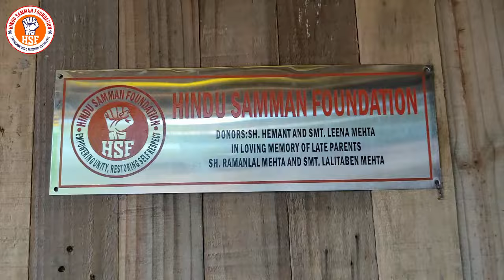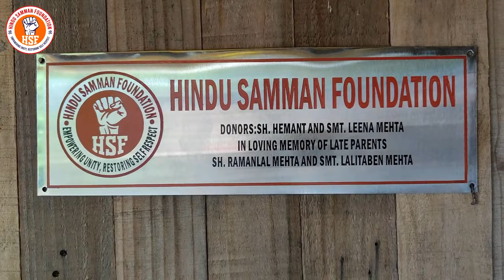Happiness of Sanatani Unity | अपने सपने पुरे होने पर अलग ही ख़ुशी होती है | HSF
Happiness of Sanatani unity is proven today as Sukhiram and Bhagbari receive their new home from the HSF, marking a proud moment for this people-driven organization. Since their arrival from Pakistan, they lived in a broken jhuggi, facing daily struggles. Their plea for help reached the HSF, which, with the generous support of society, made their dream of a new home a reality. This story is not just about a house but a symbol of unity, compassion, and the strength of community support. Witness the incredible journey of Sukhiram and Bhagbari as they transition from despair to joy, thanks to the collective efforts of HSF and the community.

Special thanks to Sh. Hemant Mehta Ji and Smt. Leena Mehta Ji for donating this house in loving memory late parents Sh. Ramanlal Mehta Ji and Smt. Lalitaben Mehta Ji, one anonymous person from UK and to all the donors who contribute to HSF. Thank You 🙏

At Hindu Samman Foundation, our work revolves around advocating for basic human rights. For us Hindus are Sikhs, Jains, Buddhists and all Hindus, we do not identify castes. Our organization is a non-political charitable organization, so if you belong to any political inclination but identify yourself as a Hindu, you belong to HSF and HSF belongs to you. Support HSF to be your voice.

🙏Contribute to Support🙏:
Acct Name: HINDU SAMMAN FOUNDATION
HDFC BANK LIMITED
West Patel Nagar, New Delhi 110008, Delhi
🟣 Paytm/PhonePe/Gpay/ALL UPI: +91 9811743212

Contact/WhatsApp Vijay Pandita (Founder of HSF) at: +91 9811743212